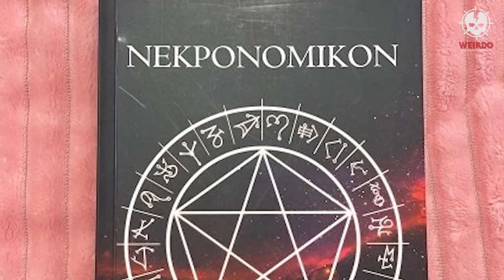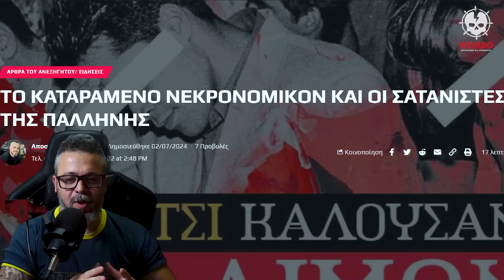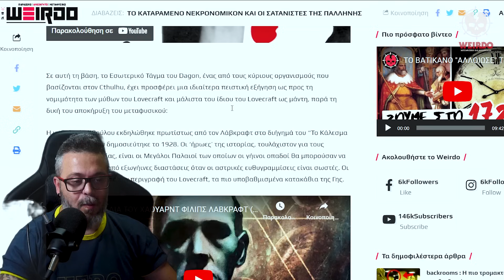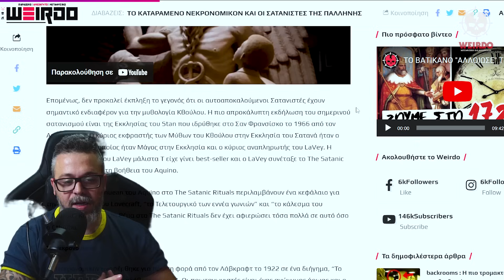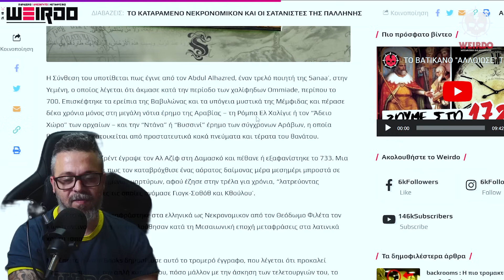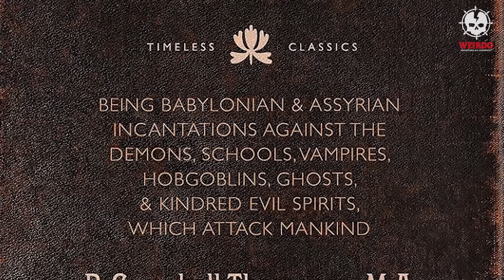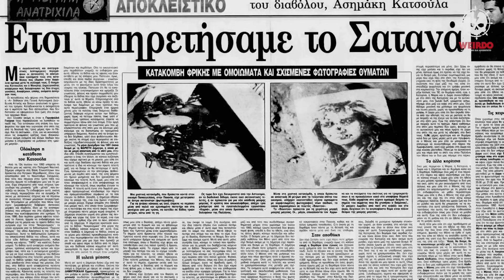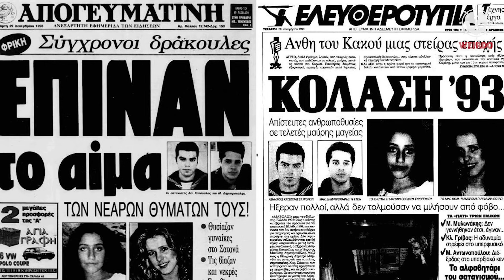ΤΟ "ΔΑΙΜΟΝΙΚΟ" ΝΕΚΡΟΝΟΜΙΚΟΝ ΚΑΙ ΟΙ ΣΑΤΑΝΙΣΤΕΣ ΤΗΣ ΠΑΛΛΗΝΗΣ | Weirdo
Που αλλού θα με βρείτε